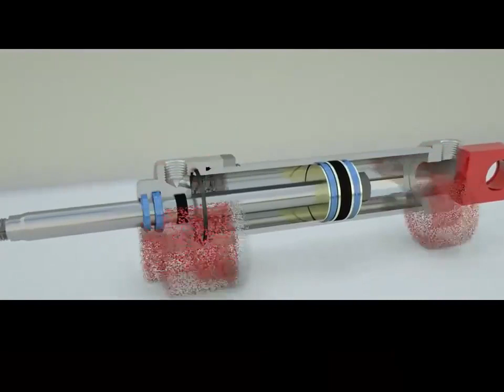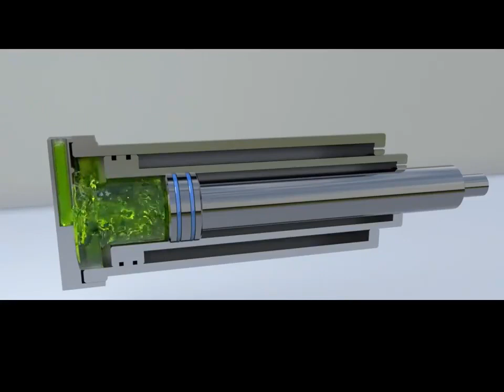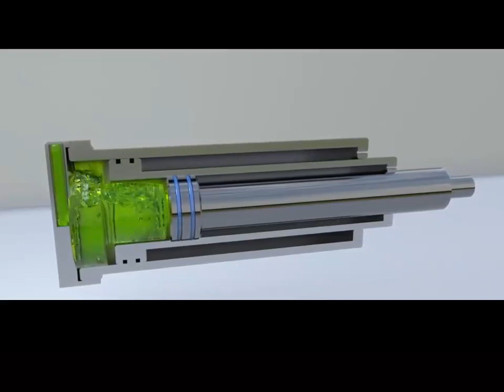3D Animation Show - How Does a Hydraulic Cylinder Work?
A hydraulic cylinder is a device that converts hydraulic fluid pressure into linear motion. It is a basic component of many hydraulic systems, and is used in a wide variety of applications, including construction equipment, industrial machinery, and vehicles.

The basic components of a hydraulic cylinder are:

A cylinder barrel: This is the hollow tube that contains the piston and hydraulic fluid.
A piston: This is a moveable disc or plunger that divides the cylinder barrel into two chambers.
A piston rod: This is a rod that is attached to the piston and extends out of the cylinder barrel.
Seals: These are rings that prevent the hydraulic fluid from leaking out of the cylinder.
A directional valve: This is a valve that controls the flow of hydraulic fluid into and out of the cylinder.
The operation of a hydraulic cylinder is based on Pascal's principle, which states that pressure applied to an enclosed fluid is transmitted equally to all parts of the fluid. When hydraulic fluid is pumped into one chamber of the cylinder, it pushes the piston up. The piston rod extends out of the cylinder, and the force of the piston rod is transmitted to the load.

When the hydraulic fluid is pumped out of the cylinder, the piston moves down, and the piston rod retracts.